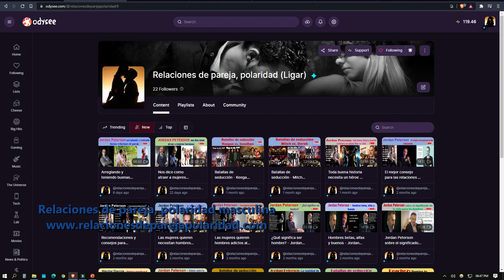Pildora Roja – realidad #7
Atentamente,
Eugenio C.
Psicólogo, sexólogo, especialista en pareja, relaciones y en otros aspectos psicológicos